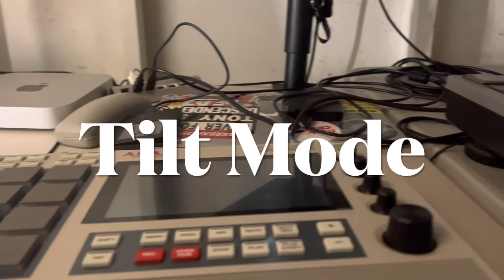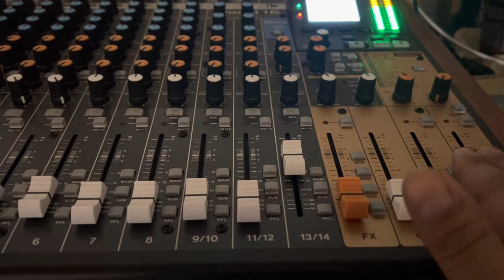BXRBXROS- Tilt Mode short film (Ft: Paulino Deleal)